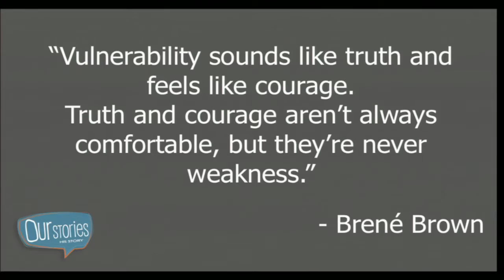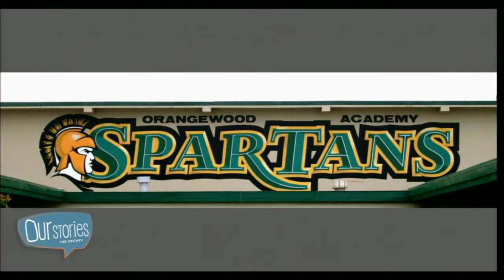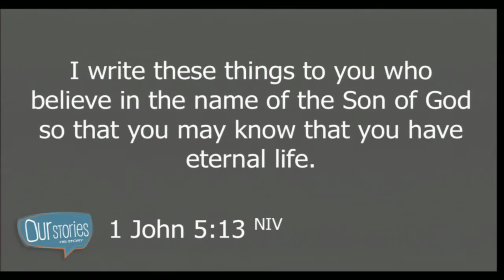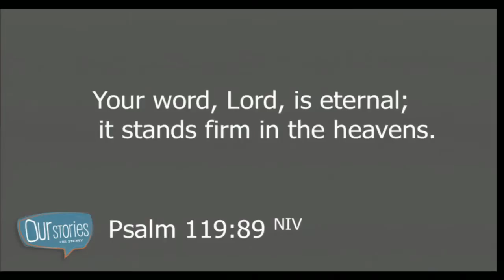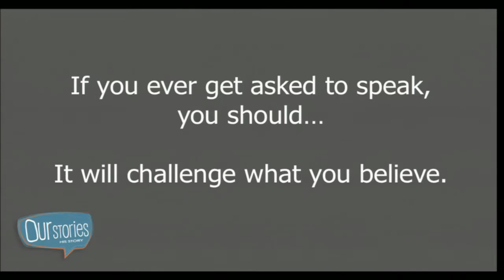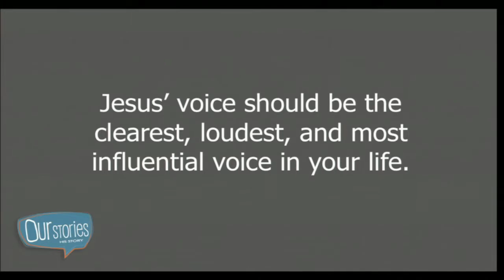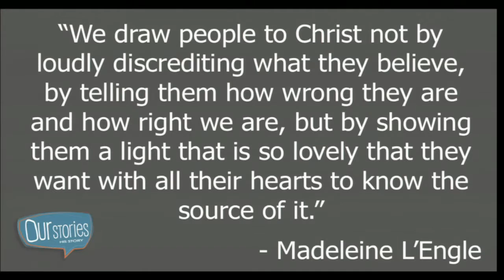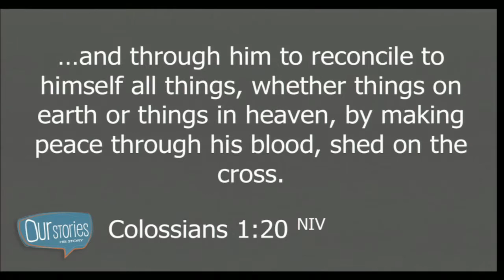Our Stories 3, Pastor Jason Decena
Our Stories 3, Pastor Jason Decena 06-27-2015